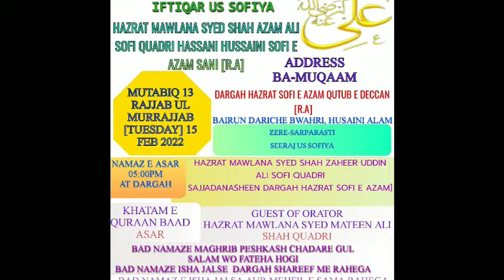Khatam E Quran Ba-Mauqa Urs E Ifteqar Us Sofiya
JASHAN E WILADAT MAWLA E KAYENAT SYEDNA HAZRAT ALI RZA WO URS E SHAREEF IFTEQAR UL SOFIA HAZRAT MOWLANA SAYED SHAH AZAM ALI SOFI QADRI HASNI HUSAINI SANI SOFI AZAM RHA*
🌑13/RAJAB UL MURAJAB MUTABEQ 15/FEBRUARY  BAROZE  MANGAL
BAMUQAM DARGAH SHAREEF HAZRAT SOFI AZAM RHA , BAIRUN DARICHE BWAHRI, HUSAINI ALAM
ZAIRE SARPARASTI SEERAJ UL SOFIA HAZRAT MOWLANA SAYED SHAH ZAHEERUDDIN ALI SOFI QADRI SAHAB MZA SAJJADANASHEEN DARGAH HAZRAT SOFI AZAM QUTBEDACCAN RHA MUQARRAR HAI.
🌑BAD NAMAZE ASAR KHATAM E QURAAN MAJEED HOGA
🌑BAD NAMAZE MAGHRIB PESHKASH CHADARE GUL SALAM WO FATEHA HOGI
🌑BAD NAMAZE ISHA JALSE KA INEQAD DARGAH SHAREEF ME AMAL ME AYEGA JISME MOWLANA QARI SAYAD MATEEN ALI SHAH QADRI SAHAB MZA WO SIRAJUSSOFIA HAZRAT MOWLANA SAYED SHAH ZAHEERUDDIN ALI SOFI QADRI SAHAB MZA SAJJADANASHEEN DARGAH HAZRAT SOFI AZAM QUTBEDACCAN RHA KA IMAN AFROZ KHITAB HOGA
🌑BAD AZA MAHFILE SAMAA HOGI.
NAMAZE ASAR THEEK 5:00 BAJE DARGAH SHAREEF ME ADA KI JAYEGI
TAMAM HAZRAT SE KHUAHISH KI JATI HAI IS MAHAFIL ME MAE DOST AHBAB SHIRKAT FARMAYEN.